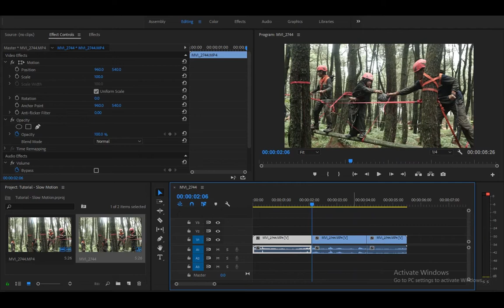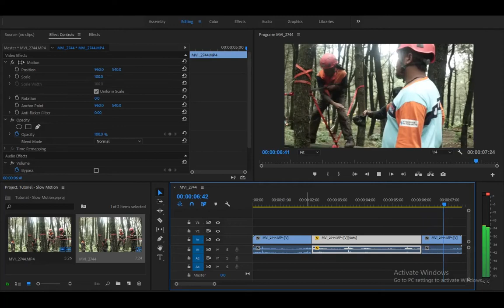Cara membuat effect Slow Motion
Kali ini saya akan memberikan tutorial mengenai bagaimana cara membuat
efek video Slow Motion pada Adobe Premiere. ikuti langkah berikut